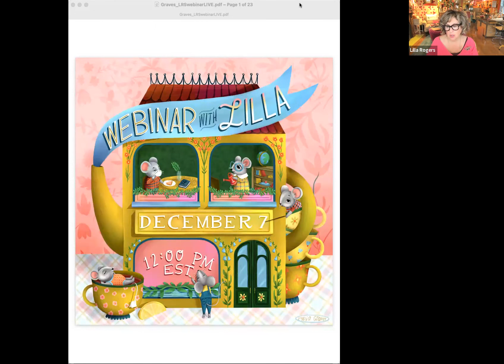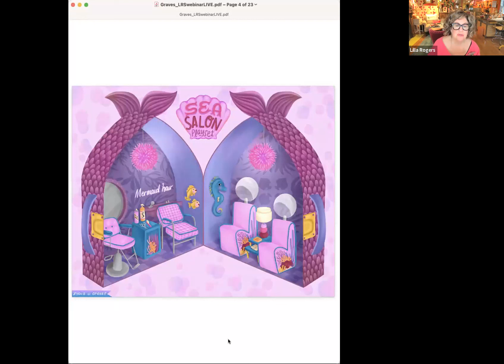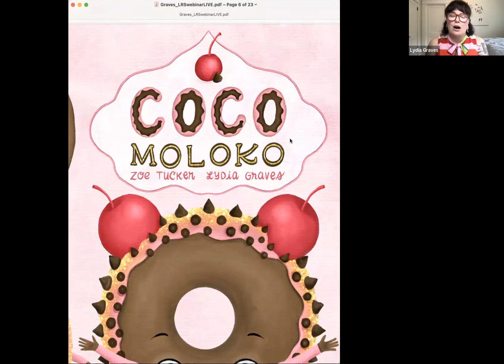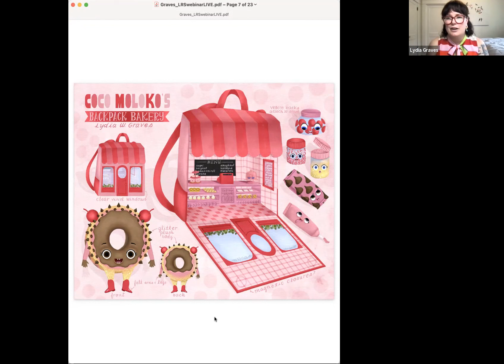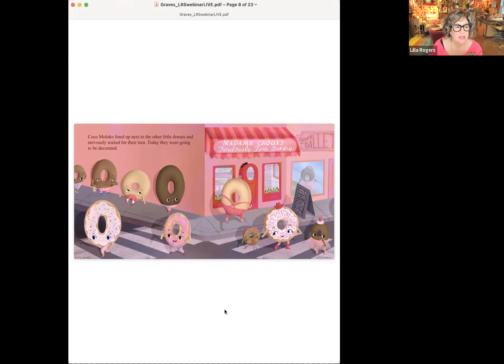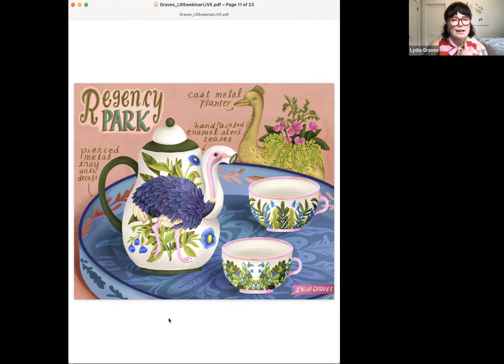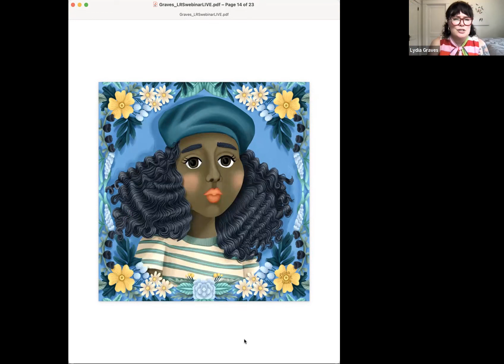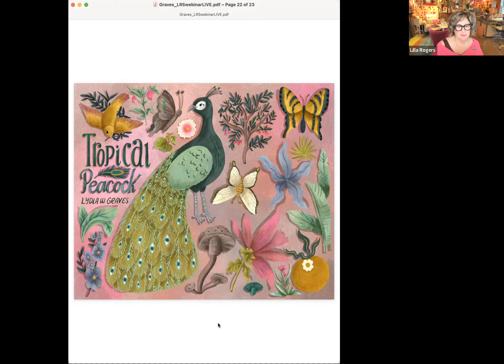Art Agent Lilla Rogers talks to her artist Lydia Graves (Lilla Rogers Studio WebinART series)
In this informative webinar, illustrator Lydia Graves talks to top art agent Lilla Rogers about her illustration career and how she balances this with other work.

Lydia Graves is an artist, illustrator and teacher living in Birmingham, Alabama She grew up in Atlanta, Georgia, where she received a BFA in drawing, painting and printmaking. She’s represented by Lilla Rogers Studio. She also shares how Make Art That Sells online art courses, including Bootcamp Special: Character Play, improved her portfolio of work.

Finally, art agent Lilla and Lydia talk through some of Lydia’s work portfolio of work, her style and colors. This is a fantastic opportunity to hear how a top art agent views a portfolio and what an agent is looking for.

So settle in, and listen as you sketch, paint and draw.

To find out how to make art that sells, view all our online art courses

If you enjoyed this video please give us a little LIKE, it’s appreciated!

P.S. Want great FREE online art classes to boost your creative career?

TIMESTAMPS:
00:00:00 Lilla Rogers introduces Lydia Graves
00:04:03 How to get agent representation
00:08:30 What to include in your portfolio